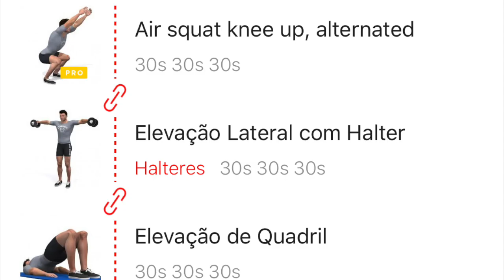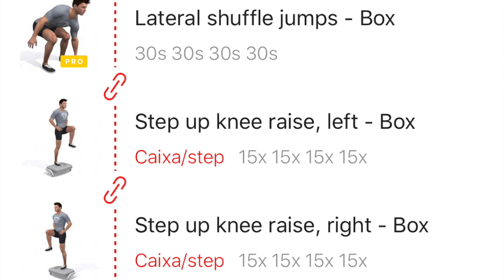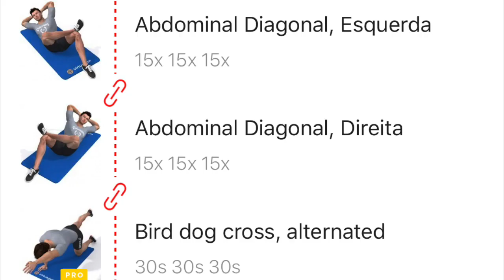Quarentena AmazinGym- Treino 4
Mantenha-se ativo/a em segurança junto dos seus profissionais de eleição.

Nesta quarentena iremos disponibilizar aulas e treinos que poderá realizar em casa diariamente. O exercício físico, tal como uma alimentação saudável são fundamentais para manter o seu sistema imunitário fortalecido.